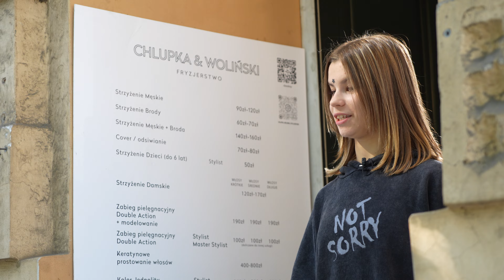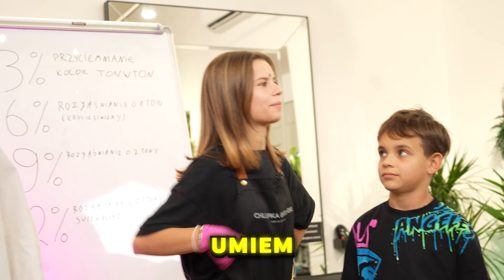24H JAKO FRYZJER! PRANK!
Krabeczki dziś zamieniam się rolami z fryzjerem Kamilem i będę testować swoje nowe umiejętności na mojej ekipie i to nie wszystko: będą prawdziwi klienci i PRANK!
A w ramach niespodzianki do odcinka zaprosiłam moją Babcię!
Kto wylosował ogolenie na łyso ?
Dziękuję za udział w filmie wspaniałej ekipie z salonu fryzjerskiego Chlupka & Woliński!
Zostawiam Wam także -10% do końca roku na stronie z kodem: AQT2024